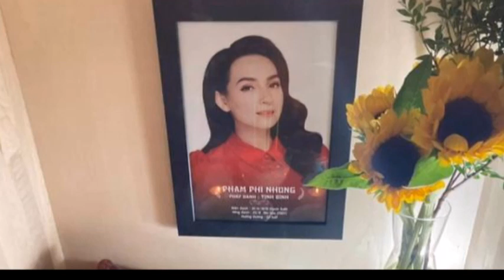Dân mạng 'quay xe' ném đá Hồ Văn Cường sau khi Trang Trần đăng đàn gọi thẳng tên con nuôi Phi Nhung